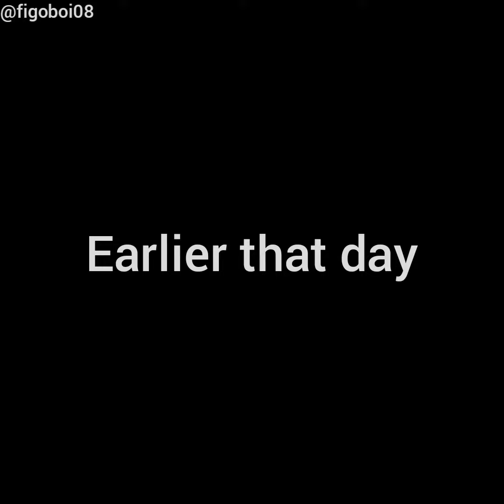Funny nasty video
Padamic